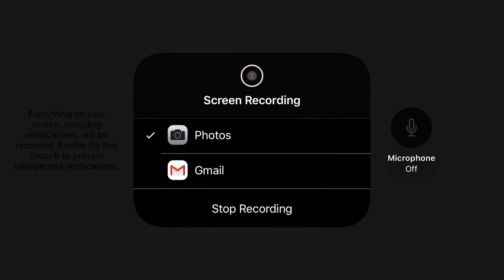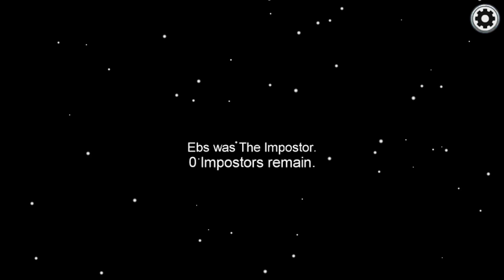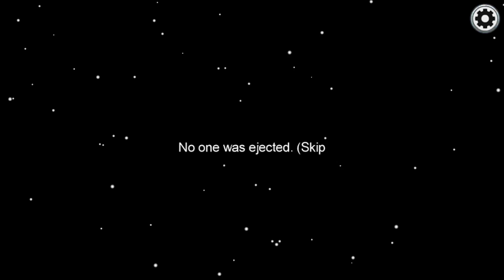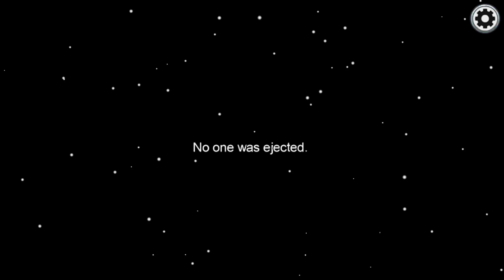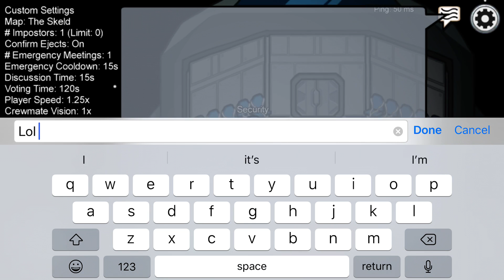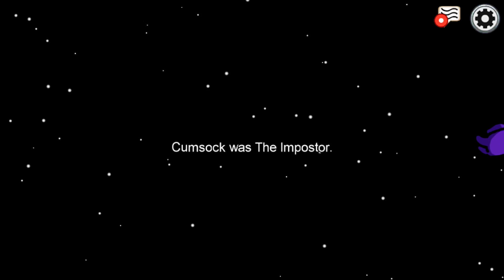Among us again